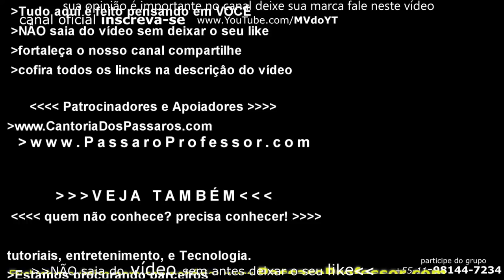Hélder Médice: Sofrimento Dos Pássaros Com frio?